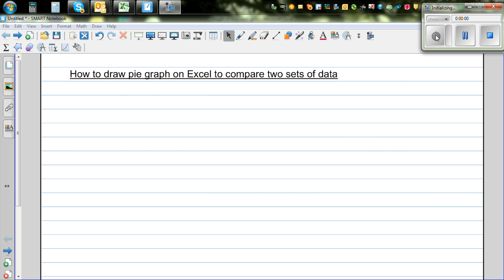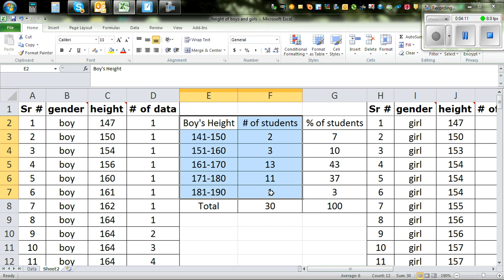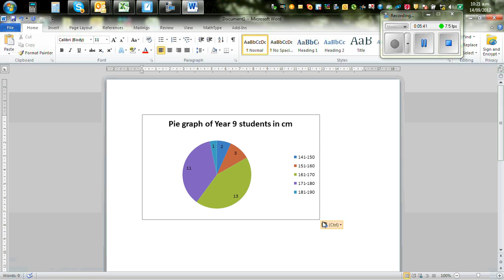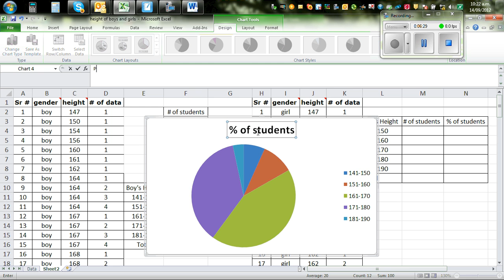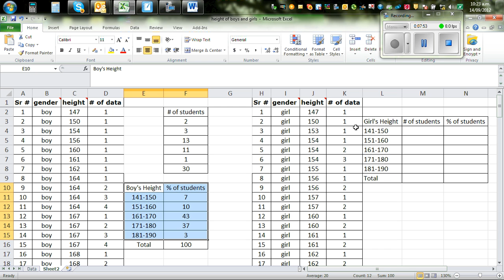Drawing pie graph using excel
In this video I have shown how to draw a pie graph using excel and how it can used to compare two sets of data